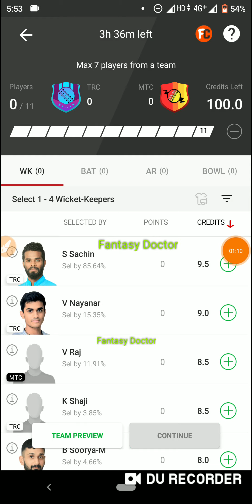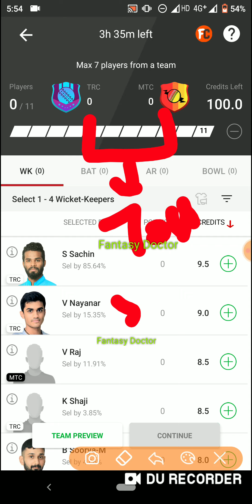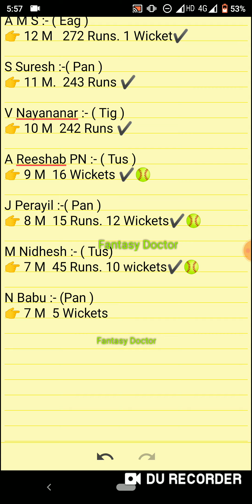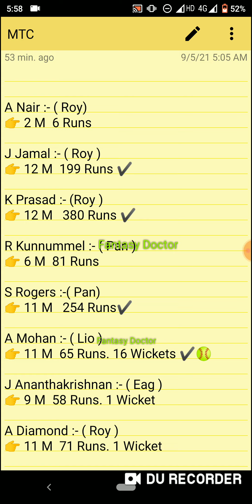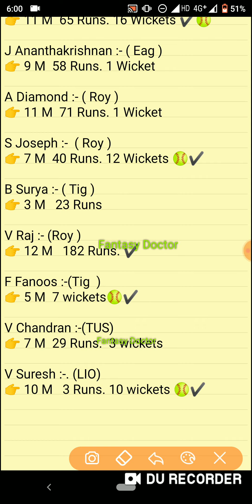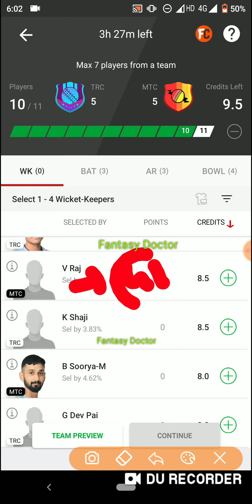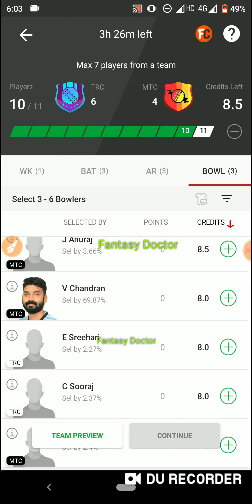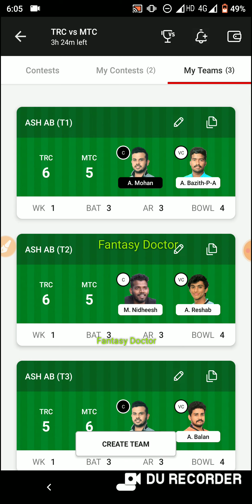TRC vs MTC Dream11 ! TRC vs MTC Prediction ! TRC vs MTC ! TRC vs MTC Live ! Dream11 ! Bkk vs Jro !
TRC vs MTC Dream11 Winning Team,TRC vs MTC Dream11 Prediction,TRC vs MTC Dream11,TRC vs MTC Prediction,TRC vs MTC,TRC vs MTC Live,TRC vs MTC Dream11 Team,TRC vs MTC Dream11 Best Team,TRC vs MTC Grand League Team,TRC vs MTC Team,MTC vs TRC,Dream11,Fantasy Doctor,Fantasy cricket,Fantasy,TRC vs MTC GL,Cricket,BKK vs JRO,SKN vs SLK,BAN vs NZ,Dream11 me Rank 1 kaise laaye koi tarika or help,How to play dream11,Hun vs Mal,Continental cup,GL,5 Sep 2021